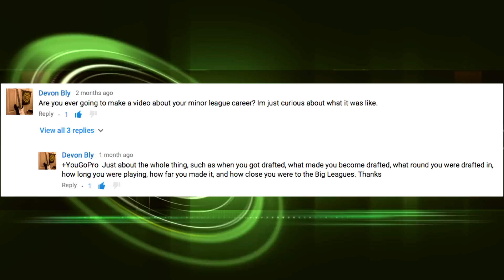[GETTING DRAFTED] Minor League Baseball and Making it to the Big Leagues!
*Instantly Increase Your Pitching Velocity*

In this video I was asked "Are you ever going to make a video about your minor league career?  I'm curious about what it was like.  Just about the whole thing, such as when you got drafted, what made you become drafted, what round you were drafted in, how long you were playing, how far you made it, and how close you were to the Big Leagues?".  So in this video I answer those questions and share a little insight into getting drafted, minor league baseball, and making it to the Big Leagues.  I hope you enjoy!

If you found this video helpful, then you're going to love these pitching resources:

99 ways to improve pitching velocity

18 of the Best Baseball Pitching Drills EVER

The Inverted W and Scap Load in Pitching

Pitching 365.2 - The Ultimate Guide to pitching faster & more accurate

I love answering all questions, replying to all comments, and just talking some baseball with you guys!  So, what are you doing to accomplish your dreams of being drafted?